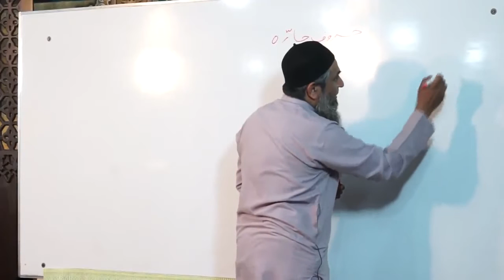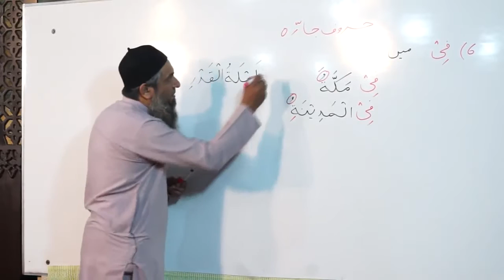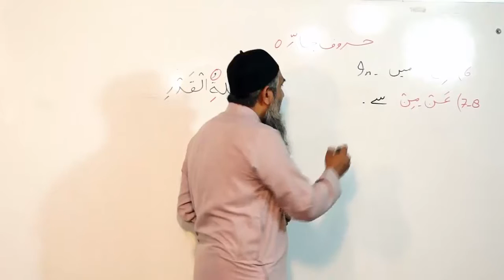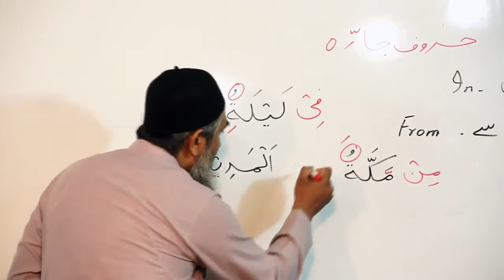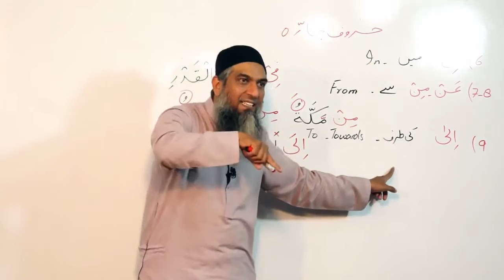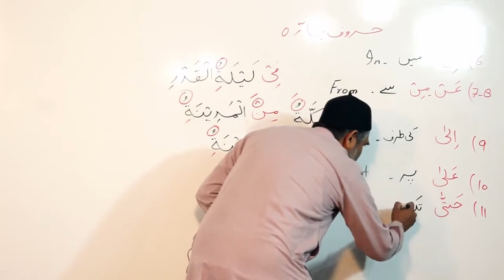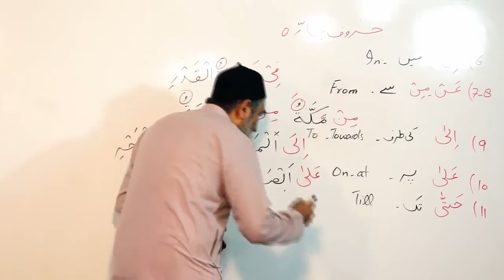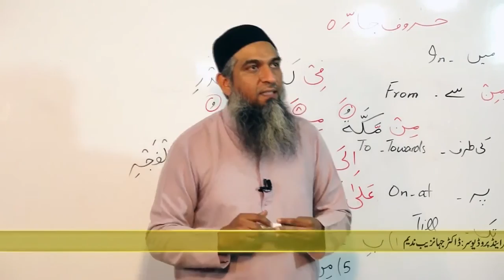Lecture 29 - Quran Arabic As Easy as Urdu By Aamir Sohail